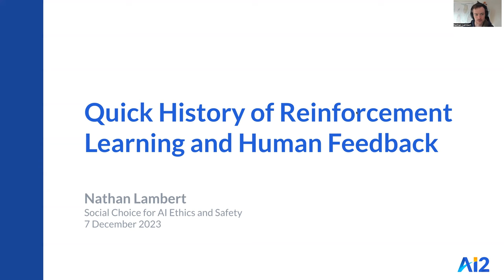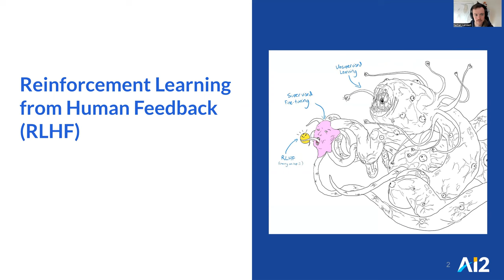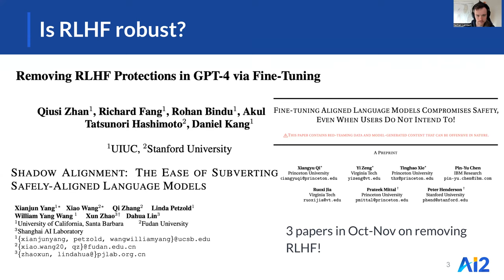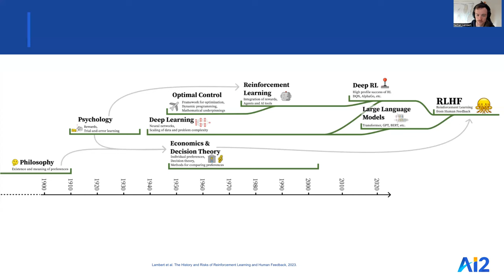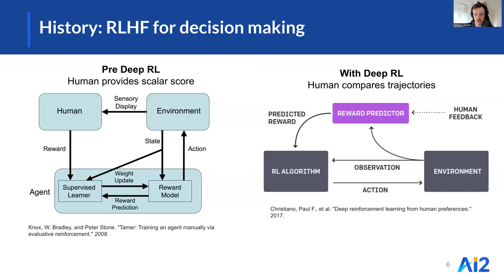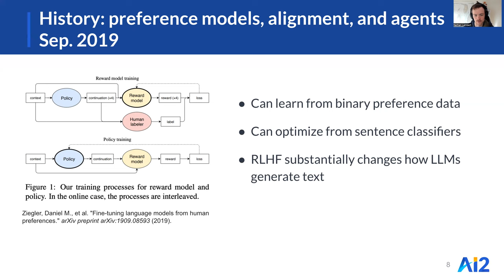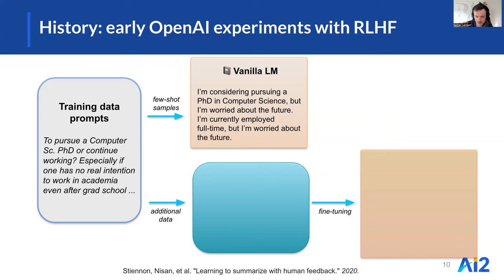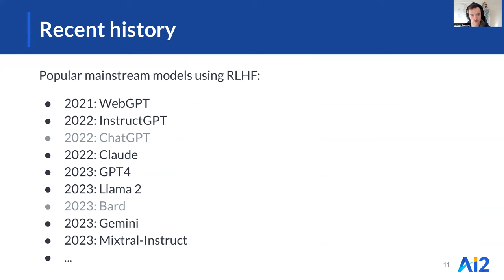15min History of Reinforcement Learning and Human Feedback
A talk mirroring a recent paper of mine, The History and Risks of Reinforcement Learning and Human Feedback

Paper abstract: Reinforcement learning from human feedback (RLHF) has emerged as a powerful technique to make large language models (LLMs) easier to use and more effective. A core piece of the RLHF process is the training and utilization of a model of human preferences that acts as a reward function for optimization. This approach, which operates at the intersection of many stakeholders and academic disciplines, remains poorly understood. RLHF reward models are often cited as being central to achieving performance, yet very few descriptors of capabilities, evaluations, training methods, or open-source models exist. Given this lack of information, further study and transparency is needed for learned RLHF reward models. In this paper, we illustrate the complex history of optimizing preferences, and articulate lines of inquiry to understand the sociotechnical context of reward models. In particular, we highlight the ontological differences between costs, rewards, and preferences at stake in RLHF's foundations, related methodological tensions, and possible research directions to improve general understanding of how reward models function.